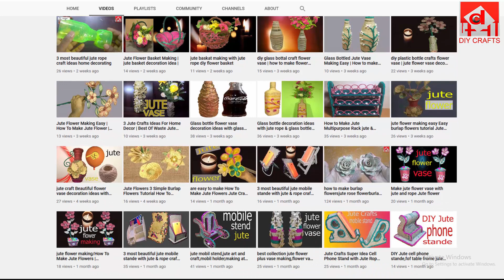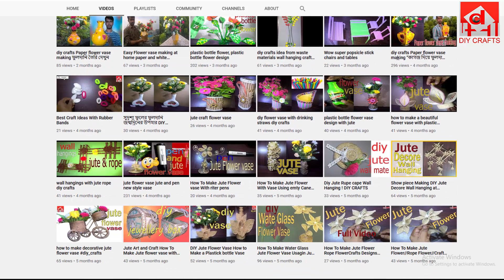DIY Beautiful bottle jute craft decoration ideas